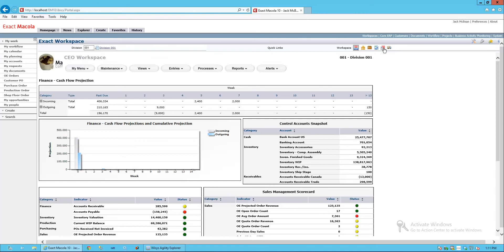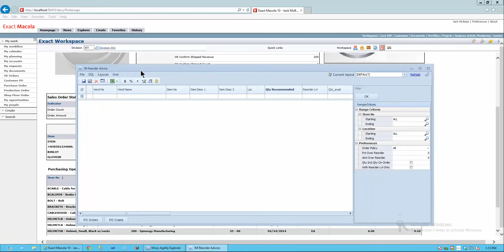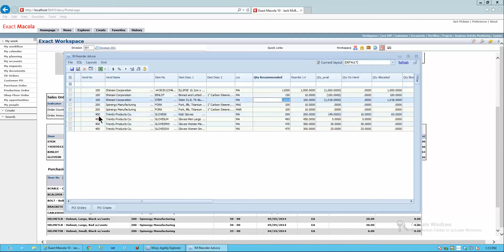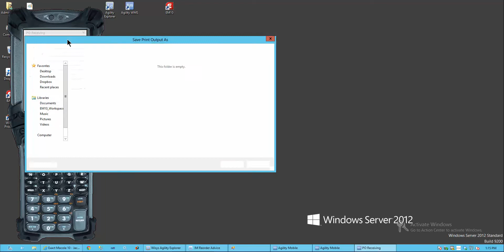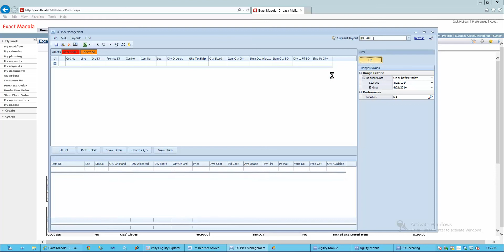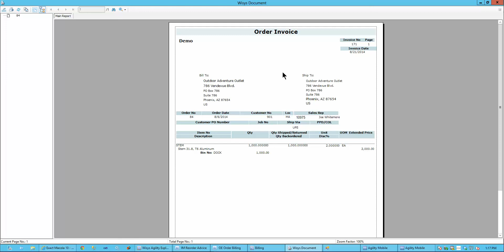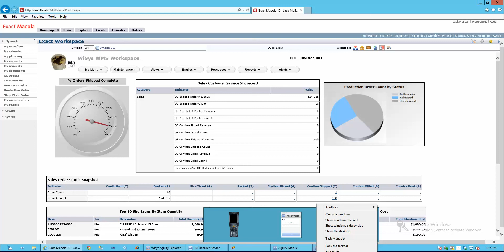WiSys Warehouse Management System Dashoard in Macola 10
This video walks through a complete Warehouse Management System (WMS) dashboard / workspace in Macola 10 (EM10).

WiSys is pleased to start supporting Macola's new EM10. Keep following our blog as we begin developing WMS-specific workspaces. Our goal is to increase accessibility for customers and partners to solutions with rapid ROI, increased profitability and business excellence.